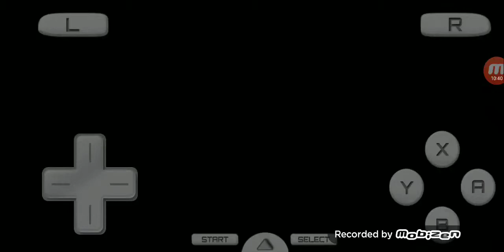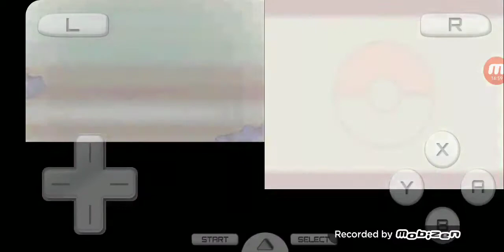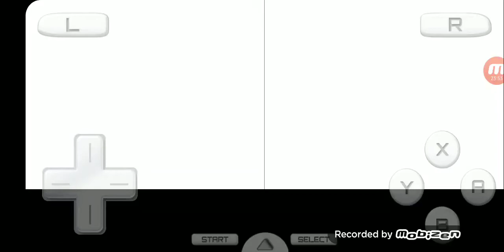Pokemon SoulSilver Part 4: Care to Sprout?